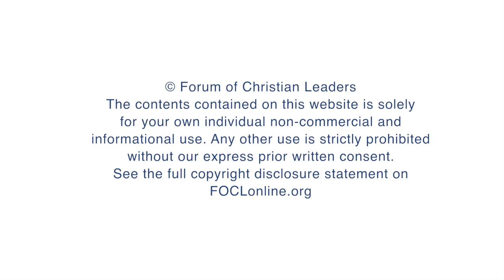How does the nature of divine revelation contradict Islam’s claims about the New Testament?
Fouad Masri, Founder and President, Crescent Project, answers the question "How does the nature of divine revelation contradict Islam’s claims about the New Testament?" related to his talk "Is the Injeel Corrupted? How to Share the Validity of the New Testament with Muslims" given at the 2016 European Leadership Forum.

FOCLID 7514_3